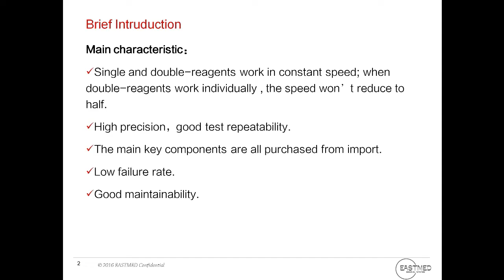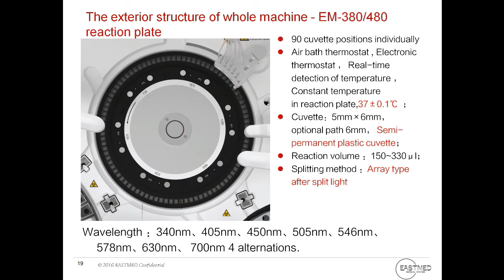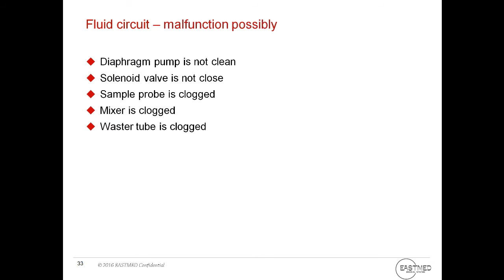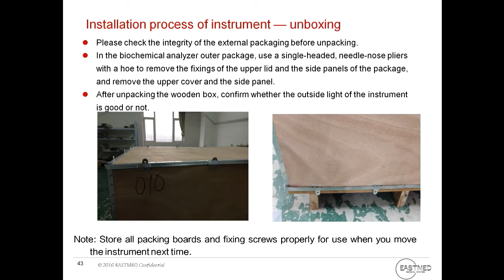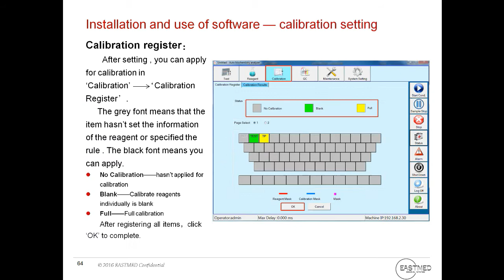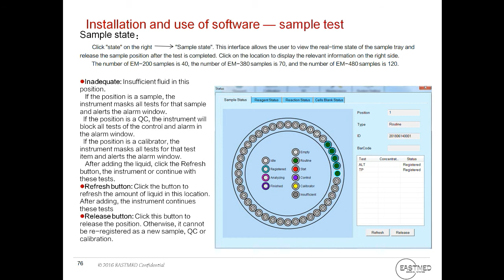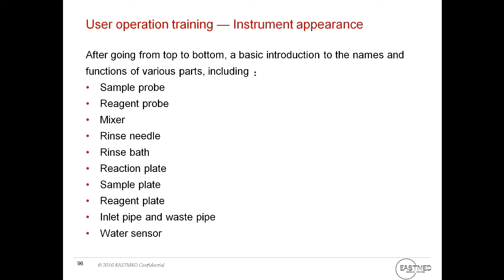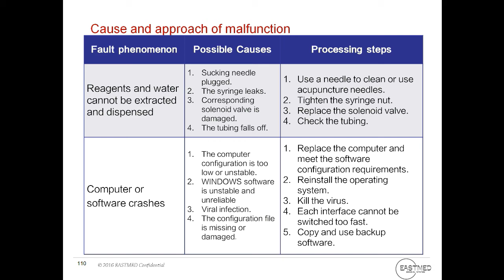EASTMED Fully Auto Chemistyry Analyzer Engineering Training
this video mainly for training one engineering how to service eastmed EM series auto chemistry analyzer.